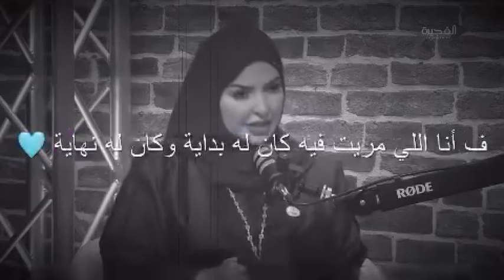لهذا الجمال في الإخراج ❤️❤️